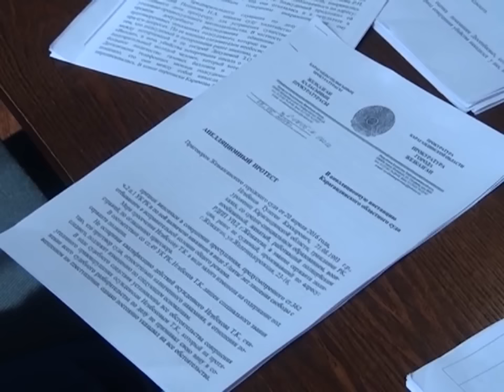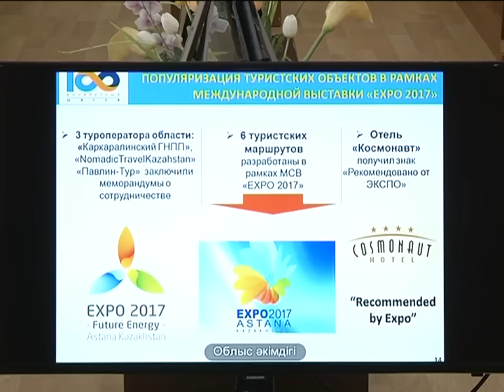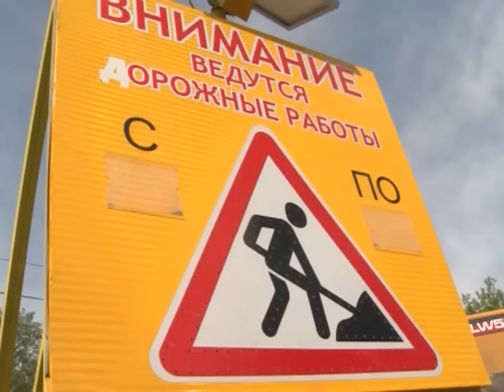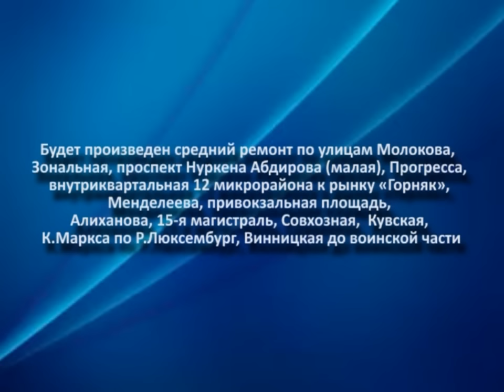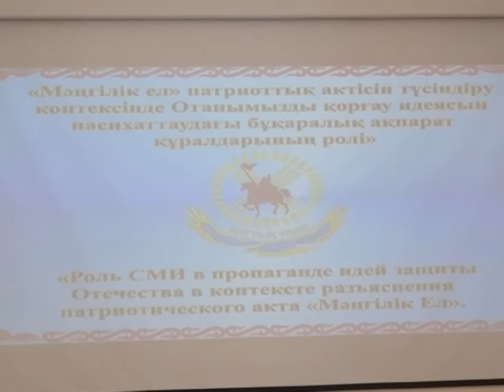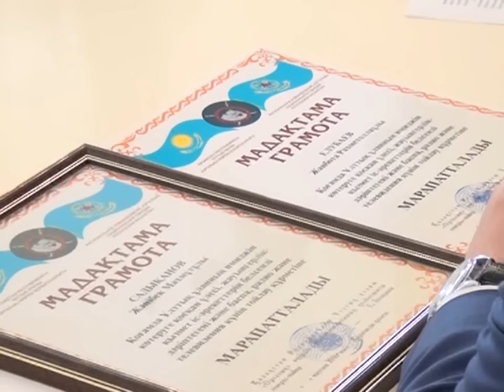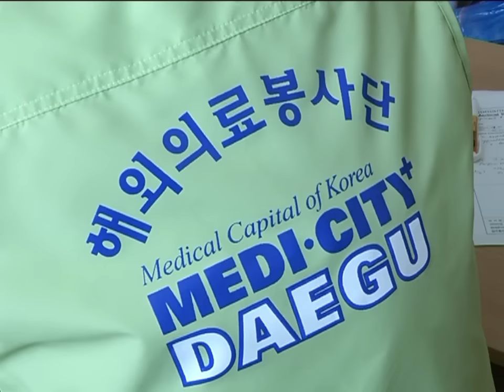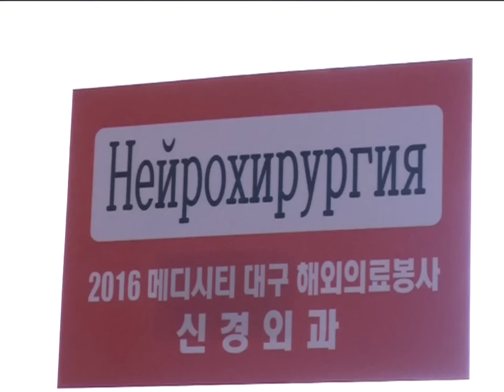07/06/2016 - Новости канала Первый Карагандинский